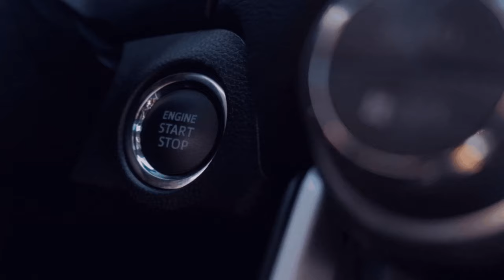Linie 854I RSG 🏭 I🚌Omsi 2 Bus Simulator I Dienstfahrten ver. BBS Betrieben I mit Justin I 4️⃣3️⃣